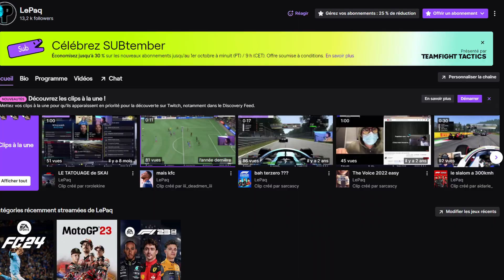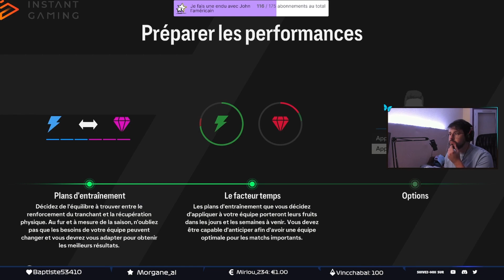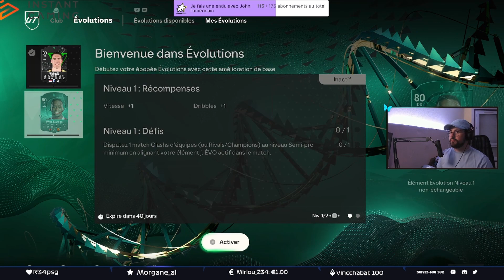VRAI CHANGEMENT OU JEU CATASTROPHIQUE ? (Test EA Sports FC 24)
Voici mon avis sur le jeu EA Sports FC 24 ! N'hésitez pas à liker, commenter à partager ! Plus vous êtes nombreux à le faire, mieux je serai mis en avant sur Youtube !

Montage : LePaq
Miniature : LePaq